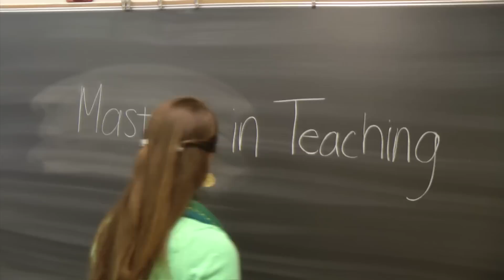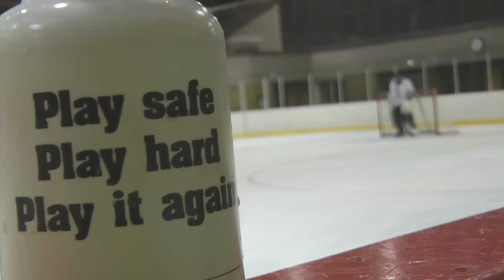Hobart and William Smith Colleges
Here's an overview of what we're all about here at HWS